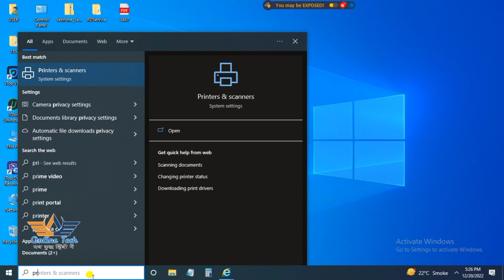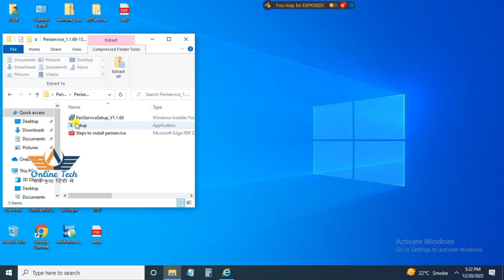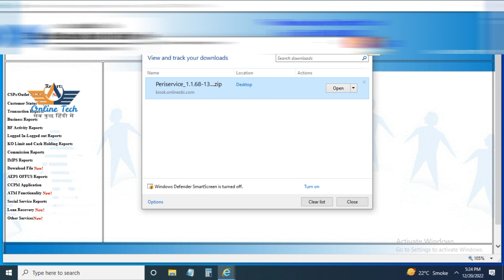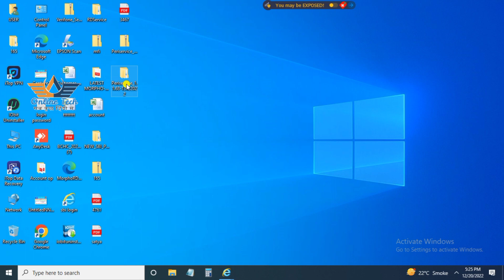sbi csp important new update,sbi csp new update software,sbi csp,sbi kiosk banking|Online tech 433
Namaskar friends

sbi csp new update Periservice software new version aagya hai

Video future:-
1)sbi csp new update
2)sbi csp letest update
3)sbi csp new Periservice software